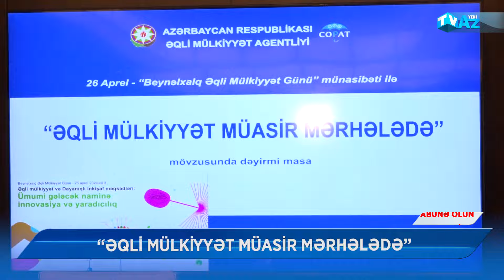“ƏQLİ MÜLKİYYƏT MÜASİR MƏRHƏLƏDƏ”